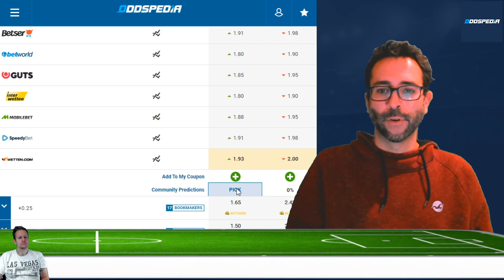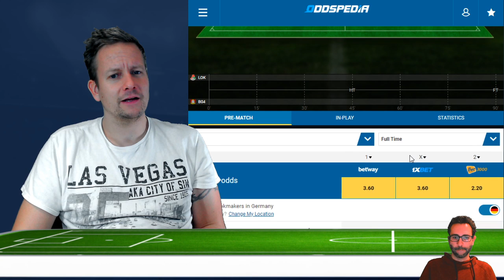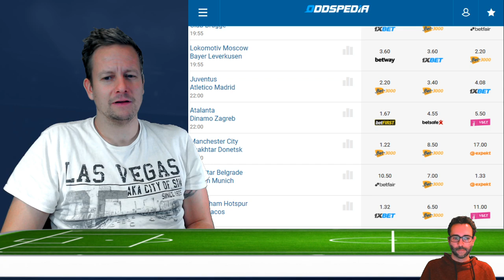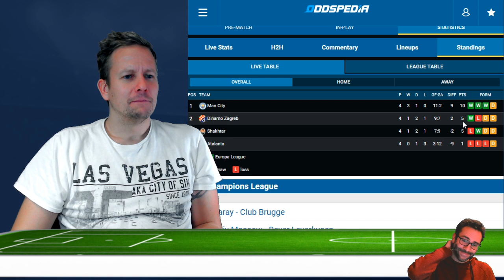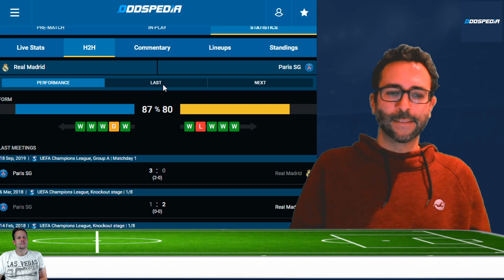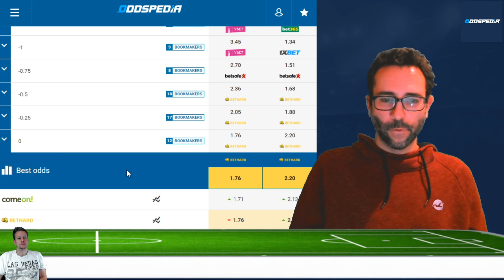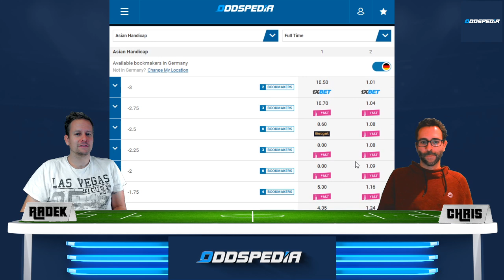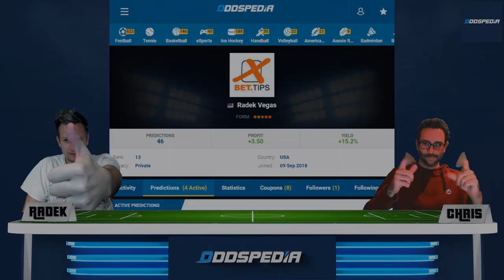CHAMPIONS LEAGUE TIPPS #5 - Prognosen für Dienstag, 26.11.2019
Leverkusen greift bei Lokomotive Moskau nach dem letzten Strohhalm.
Juventus Turin empfängt in der Leverkusen-Gruppe Atletico Madrid.

Bayern München ist zu Gast bei Roter Stern Belgrad und Jose Mourinho gibt sein Trainer-Debüt bei Tottenham im Heimspiel gegen Olympiacos.